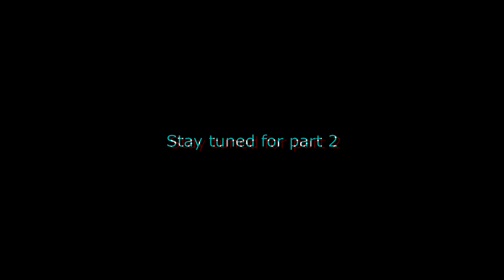EPIC SQUAT ROUTINE/BATTLE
As you have seen in the title, this is gonna be an epic battle among these ahletes so one of them can win the first place. Everytime you can hold no more, you only have two choices, give up or embrace the pain and keep fighting. It is all about strength and endurance. Now let's see who got these two combined. Enjoy!

FOR MY 12 WEEK TRAINING EBOOK-Online Training-Meal & Training Plan

& add LEAN MASS AND SHREDDED EFFECT or Training as the subject!
Comment, Suggest, Leave Thumbs ups!!!

THANK YOU & ENJOY & SUPPORT!